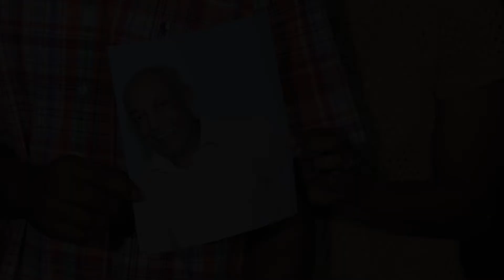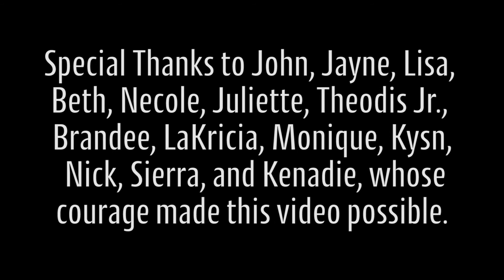Raise Your Hands for Hope 2015 Simmons Cancer Institute - SIU SOM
Stories of the families touched by cancer at the Simmons Cancer Institute.